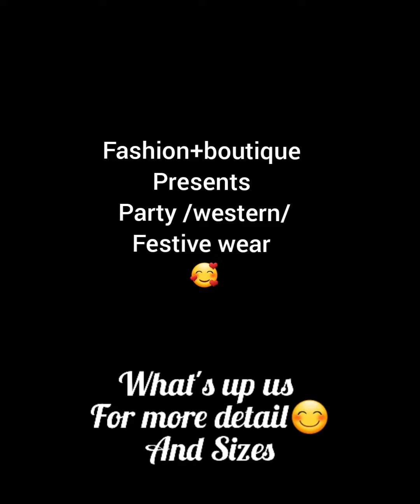Fashion+boutique presents boys western wear, partywear dresses specially for eid al adha ❤️🥳